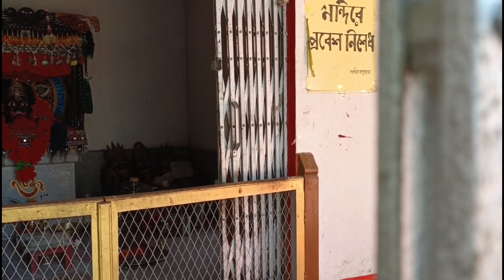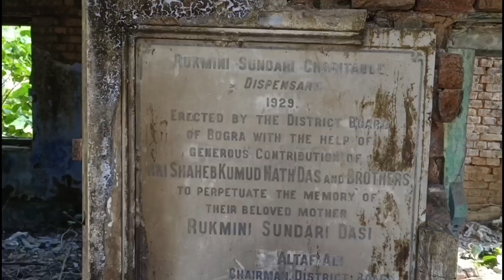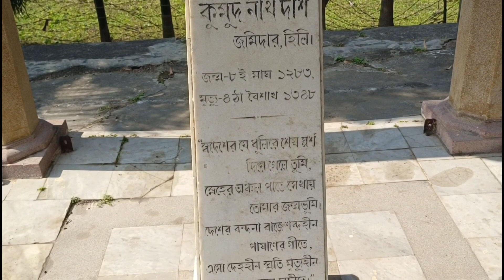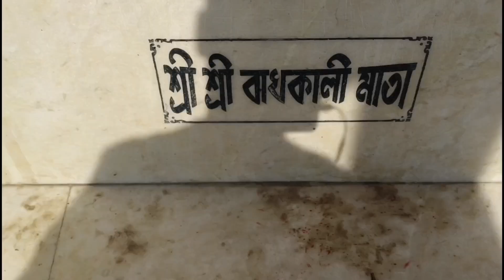Hili Border Tourist place ll হিলির বর্ডারের কয়েকটি দর্শনীয় স্থানl Hili Tourist place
hiliborder _tourist_place